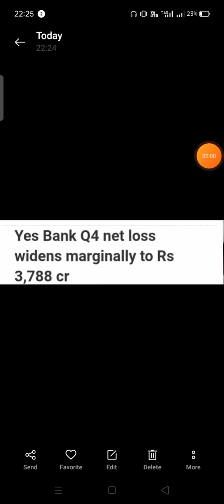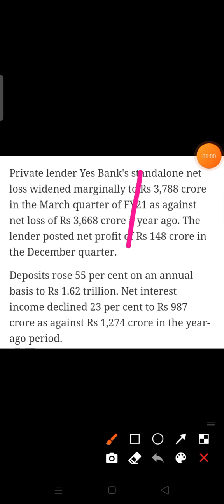Yes Bank Q4 result